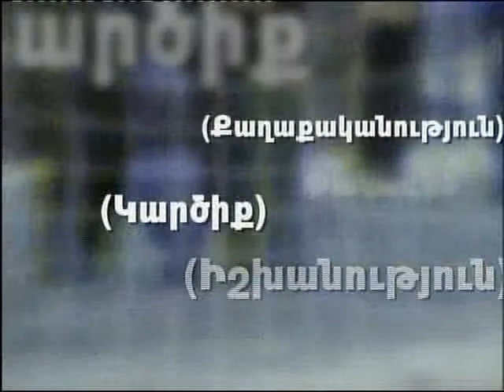«Փակագիծ» 22.03.2012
«Իմ հայրենիք» խորագիտակ մրցույթ-փառատոն.Երվանդ Պետրոսյան, Հայկանուշ Հովհաննիսյան, Աննա Թադևոսյան, Արմեն Պետրոսյան